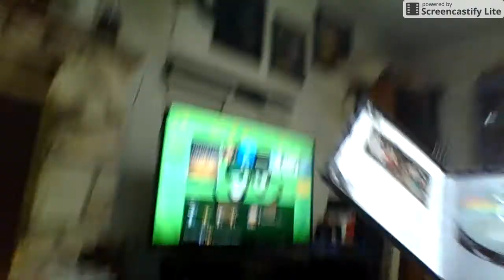Opening to The Day The Earth Stood Still 2000 DVD